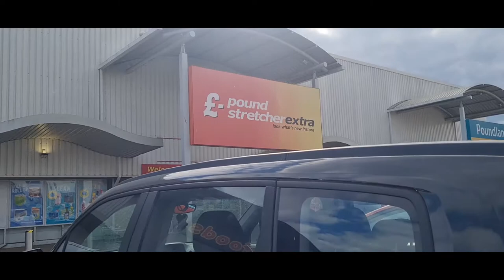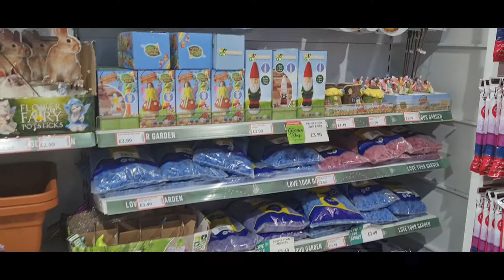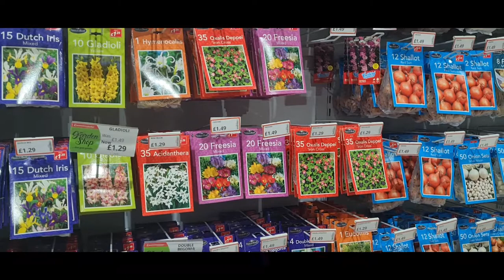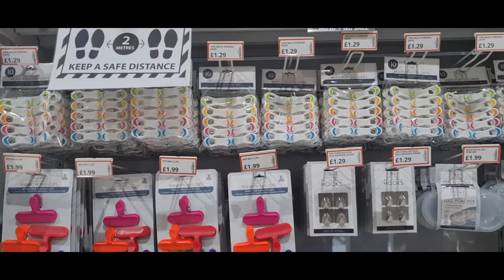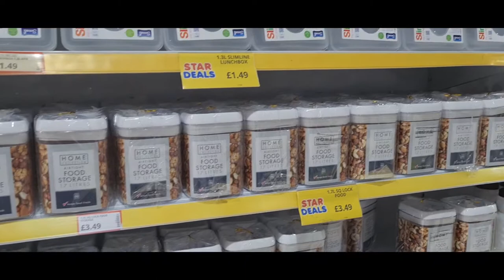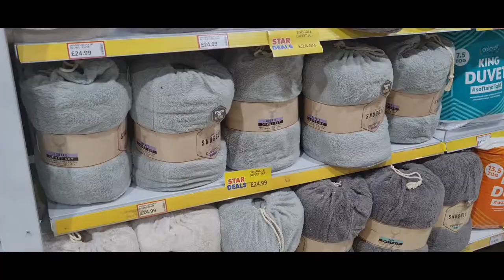NEW IN POUNDSTRETCHER#MAY 2021!! SHOP WITH ME AT POUNDSTRETCHER//GARDEN RANGE